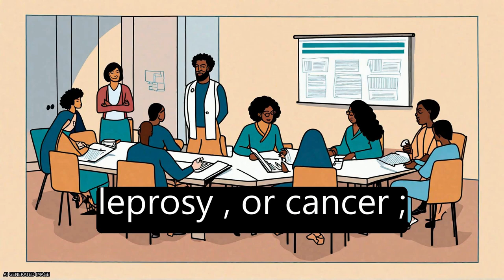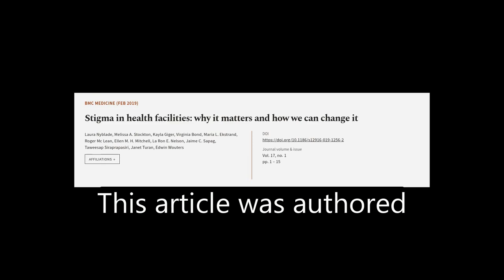Stigma in health facilities: why it matters and how we can change it | RTCL.TV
### Keywords ###

### Article Attribution ###
Title: Stigma in health facilities: why it matters and how we can change it
Authors: Laura Nyblade, Melissa A. Stockton, Kayla Giger, Virginia Bond, Maria L. Ekstrand, Roger Mc Lean, Ellen M. H. Mitchell, La Ron E. Nelson, Jaime C. Sapag, Taweesap Siraprapasiri, Janet Turan ,and Edwin Wouters
Publisher: BMC
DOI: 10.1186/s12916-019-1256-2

### Video Timestamps ###
0:00:00 - Summary
0:01:38 - Title
0:01:44 - Tail
0:01:49 - End